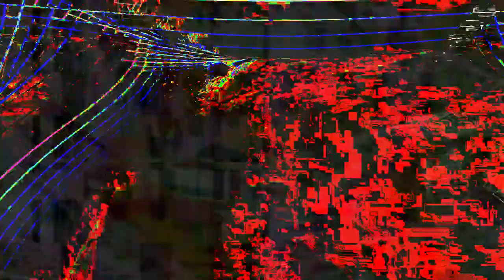[EPILEPSY WARNING] Movie 24 02 18 19h04m53s